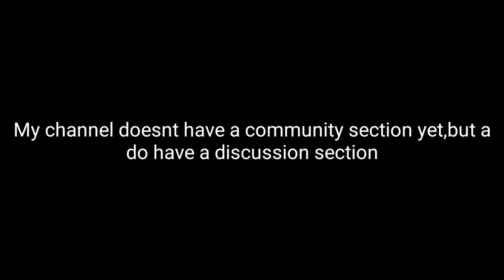INFOvideo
Write something in the discussion section so that i know that you have viewed it